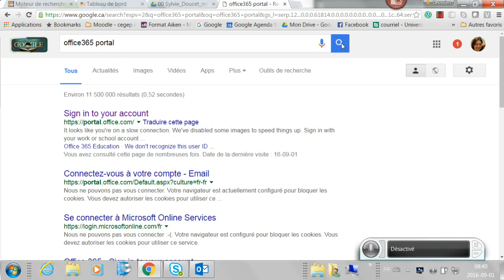Comment accéder à Office 365 de son institution ?